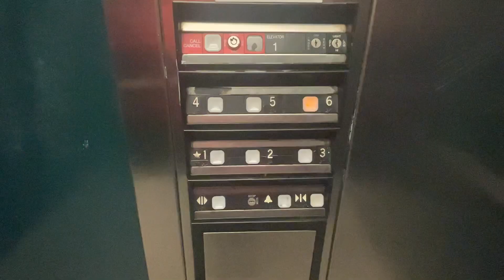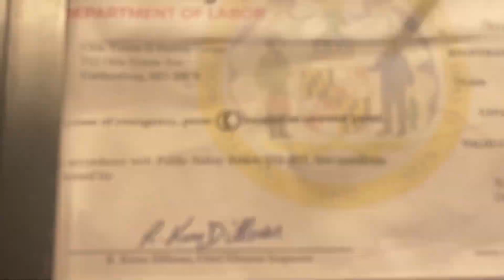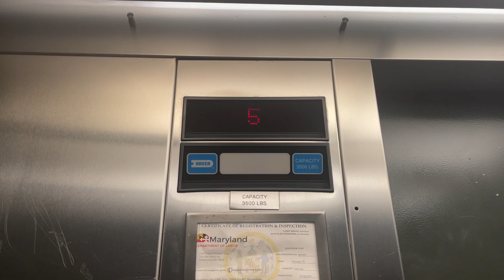Dover Oildraulic Elevators at Gaithersburg Station Parking Garage, Gaithersburg, MD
These are some fairly crappy parking garage Dovers.  They are high for hydros.

Elevator Facts

Brand: Dover
Model: Oildraulic
Hoist: Hydraulic
Fixtures: Impulse
Type: Passenger
Capacity: 3500 lbs
Speed: 150 FPM

Video Facts

Date Recorded: 3/4/2022
Recording Device: iPhone 12 Pro Max
Video Formats: 1080p, 60 FPS, Ultra-Wide Angle
Other Filmers: None